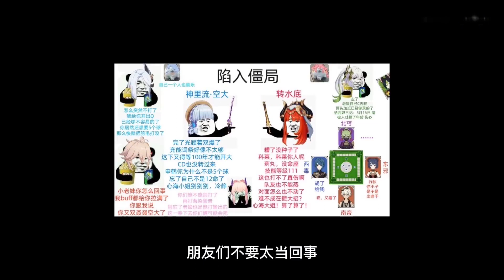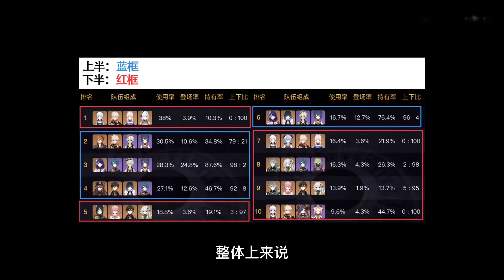【原神】绫华的希望！《神鹤万心》登顶！妮绽放跌出前十！冰糖小堃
3.5深渊榜单

▏n
█▏ ⺰ʷʷｨ
　◢████◣⌠ₘ℩
【原神】绫华的希望！《神鹤万心》登顶！妮绽放跌出前十！冰糖小堃 请注意，本视频完全符合YouTube社区准则，没有任何违规行为。